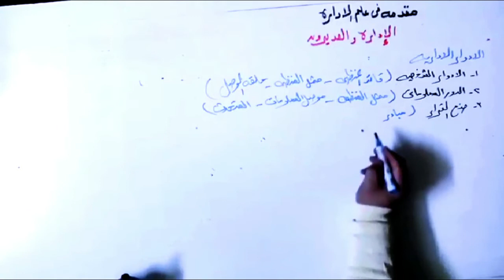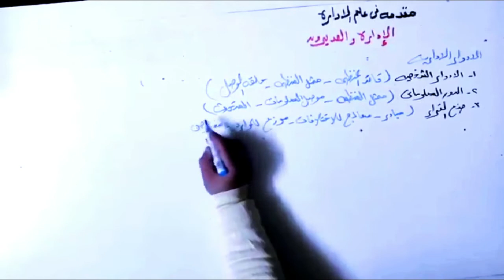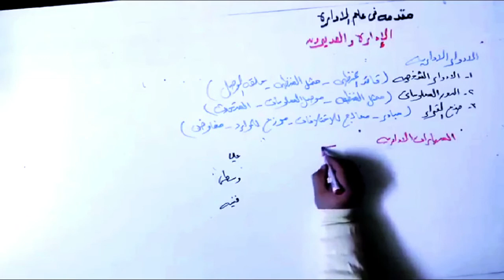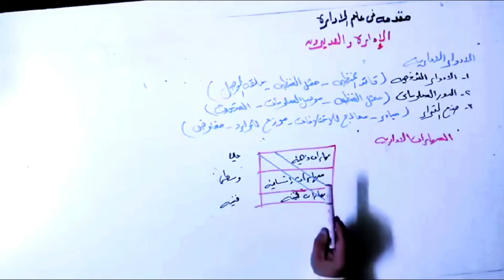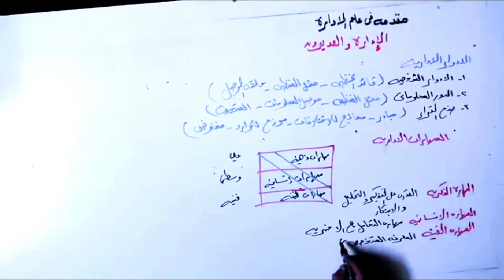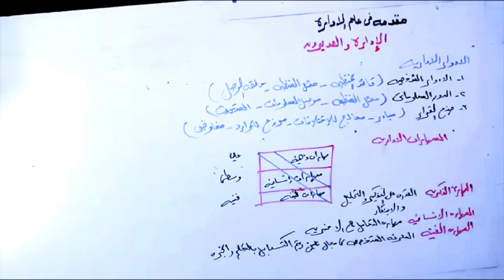شرح الجزء الثانى من محاضرة الادارة الاولى.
مادة مقدمه فى علم الادارة